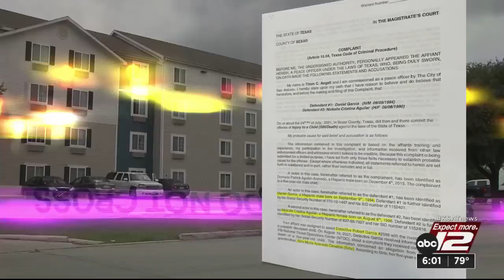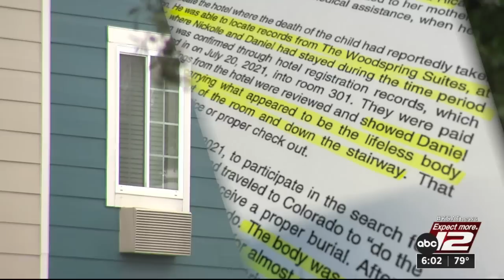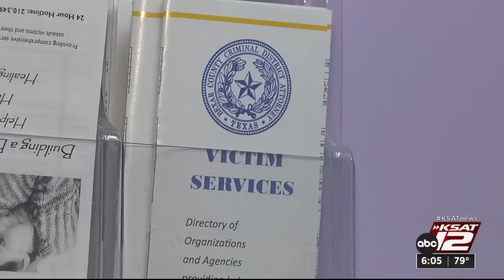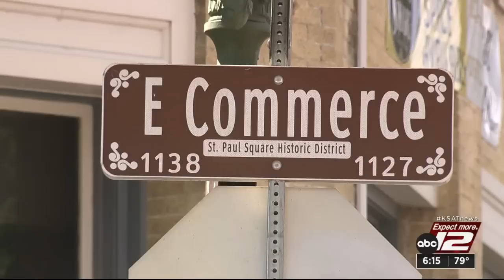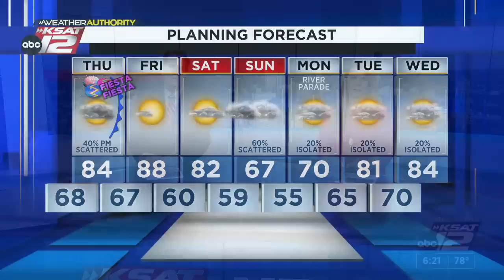KSAT 12 6 O'Clock News : Apr 19, 2023